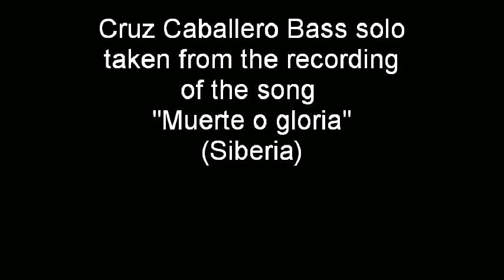Cruz Caballero Bass solo (Siberia)